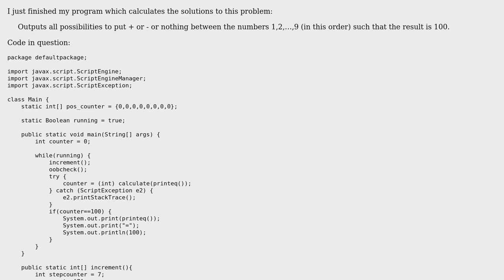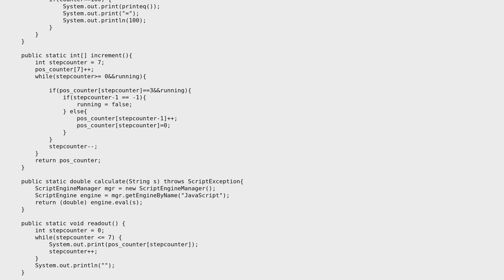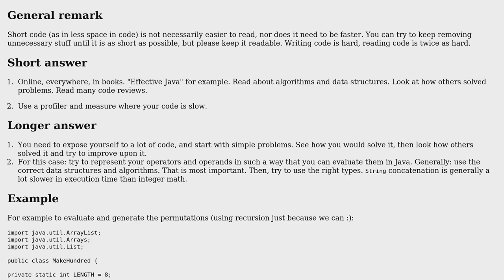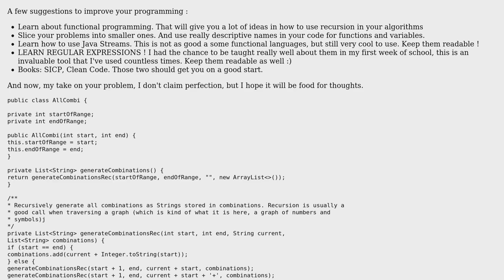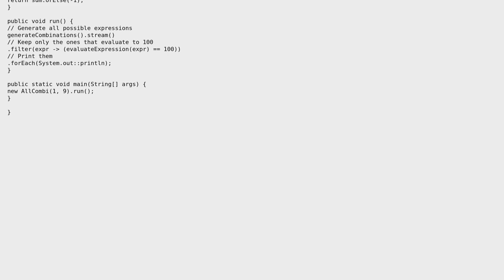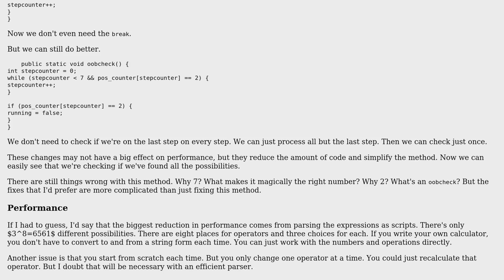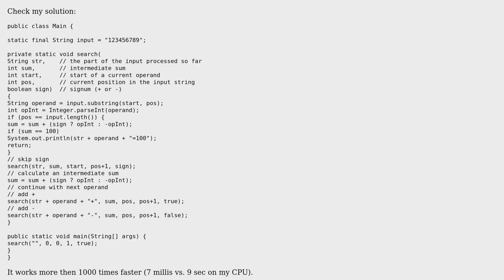Code Review: Optimizing program to output all numbers summing to 100 (5 Solutions!!)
Code Review: Optimizing program to output all numbers summing to 100

With thanks & praise to God, and with thanks to the many people who have made this project possible! | Content (except music & images) licensed under CC BY-SA | Music | Images & others | With thanks to user Zefick user Romain Prevost user Rob Audenaerde user mdfst13 user Dragongeek and the Stack Exchange Network Trademarks are property of their respective owners. You are responsible for your own actions.